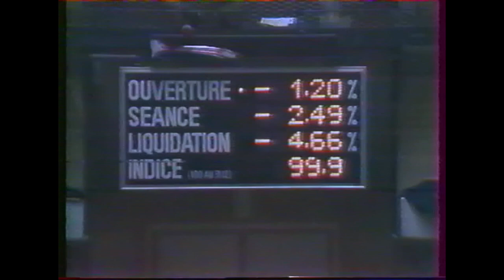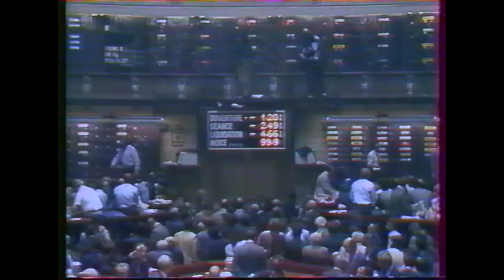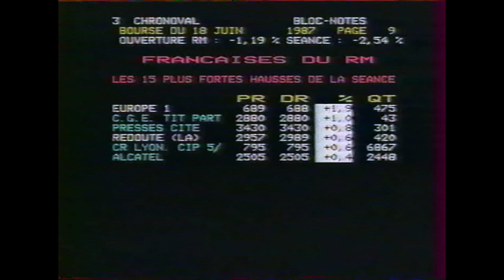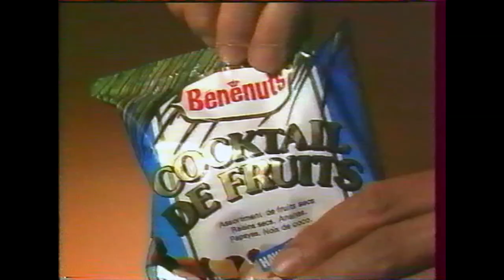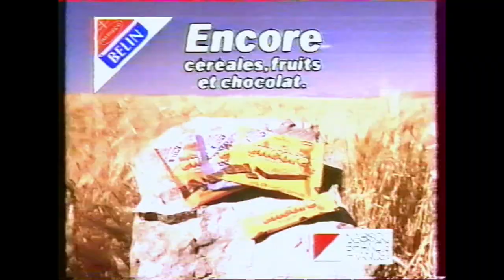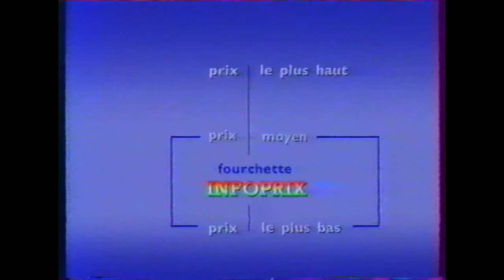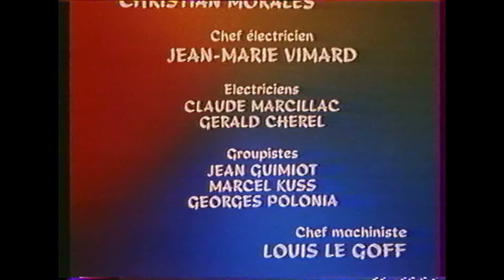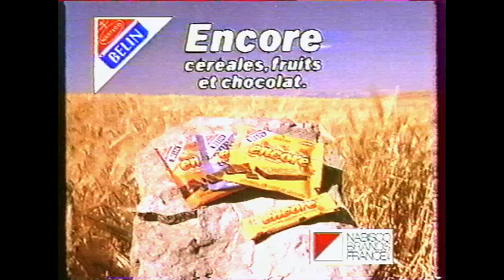TF1 - 18 juin 1987 - Fin du 13h - Marie Pervenche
Séquences météo et bourse dans le 13h, quelques écran de pub, une bande annonce, le tout suivi du générique complet de Marie Pervenche...